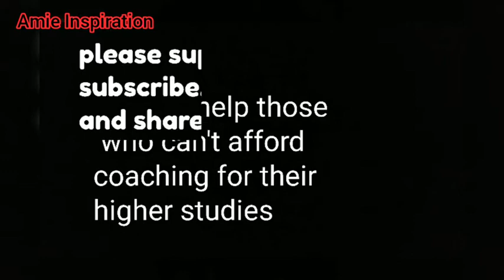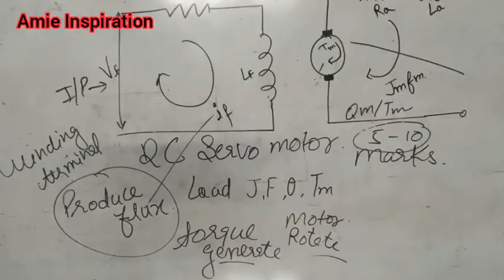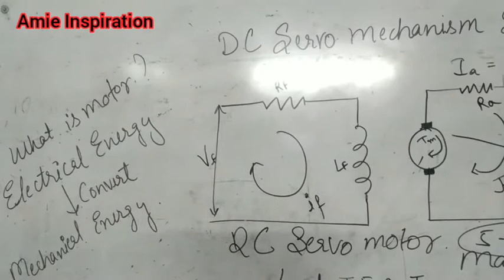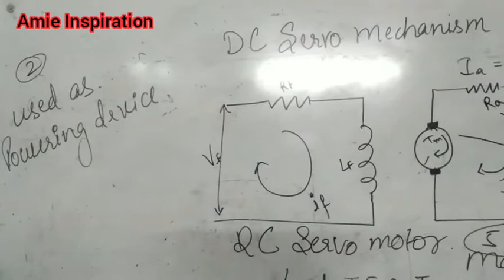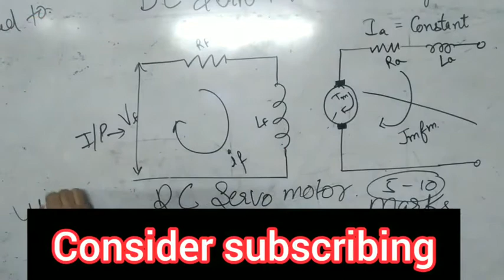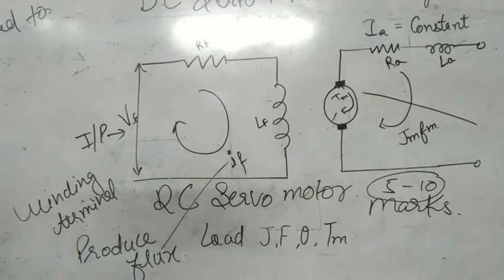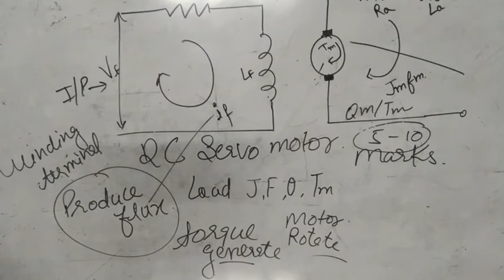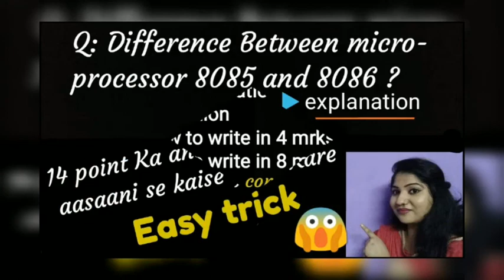DC servo motor in circuit theory || preparation of Amie Btech exam circuit theory and control 2020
Today m sharing DC servo motor/ DC servo mechanism in circuit theory and control.
As u know your Amie exam resheduled to 16 - 31 August I m starting class for preparation of  your syllabus.

Hello everyone ...
Welcome to my small world of education.
First of all I want to thank all of u who watched my channel...and stoping by on it

My name is pratima and I just want to help those students who can't afford such a expensive cost of coaching for their higher education.
I m happy to make video's on  diploma / B-Tech course of engineering for free .
Also i make motivational videos on study.
Senerio of study / how to study interestingly etc .

Pls comments and tell me your suggestions and reviews for this channel.

PADHEGA INDIA TABI TO BADEGA INDIA

REGARDS
PRATIMA🙏

Laplace equations
Laplace transform
coaching classes
Amie examAmie
Amie summer exams
Amie guidance
Exam tips
Education management
Educational channel
Institute of engineers
How to be an excellent student
Iei syllabus
Amie study material
Btech coaching classes
Engineering made easy
Free coaching